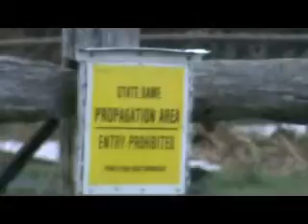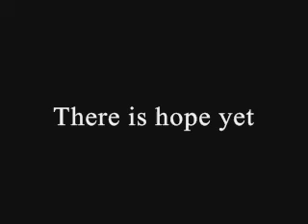Zippy at the Game Farm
There is hope yet for my gunshy dog.